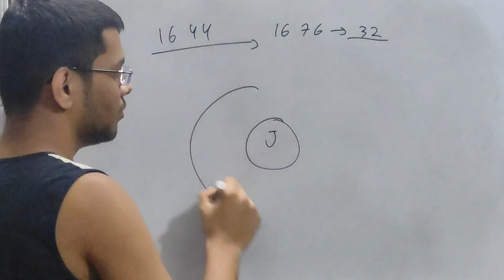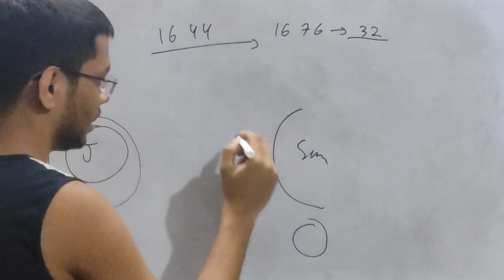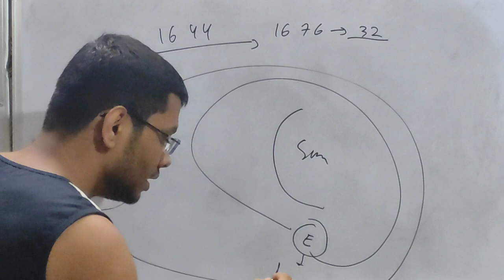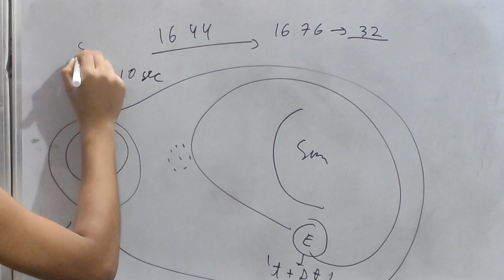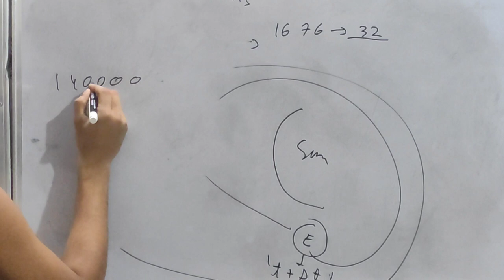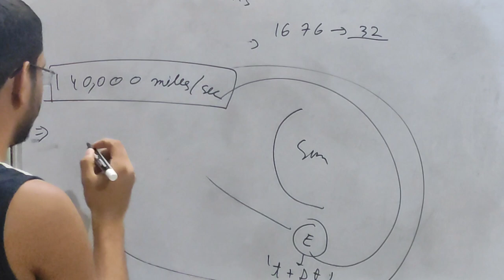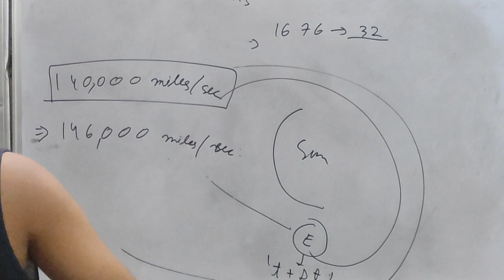How was SPEED OF LIGHT calculated? (Ole Roemer) | Nihal Tiwari | Being Curious